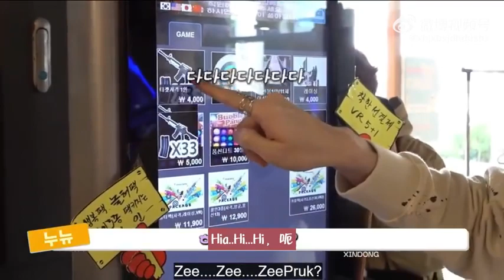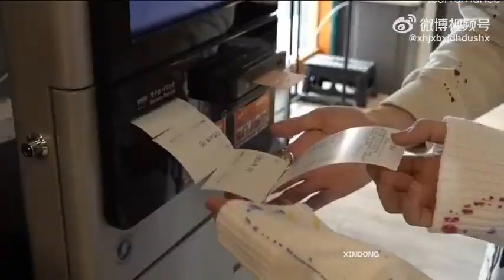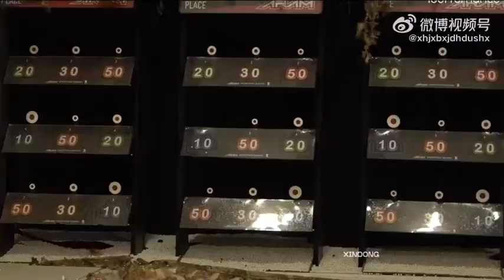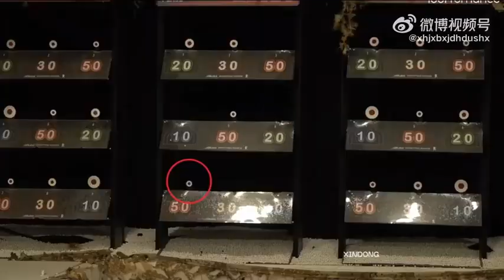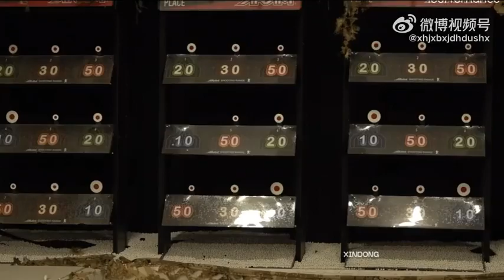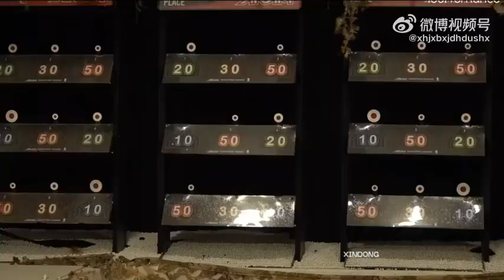【zeenunew】20231110_韓國vlog (中字飯翻)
20231110
影片來源：xhjxbxjdhdushx微博